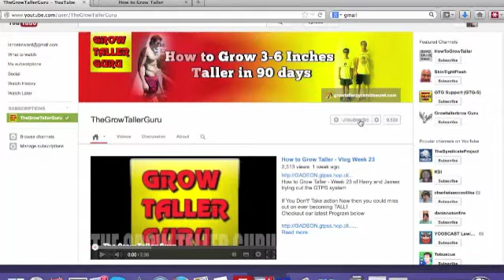How to Grow Taller - Vlog Week 26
How to Grow Taller - Week 26 of Harry and James trying out the GTPS system

If You Don't' Take action Now then you could miss out on ever becoming TALL!

A lot of people have been asking me the effects of the GTPS System (Grow Taller Pyramid Secret) + How to Grow Taller using this System. So i have 2 volunteers to take part in the program over the next 3-6 months...maybe longer...to see the effects it has on their heights.

Depending on your bodies reaction to the program you can see results in as little as 30 days!

Don't miss out on your opportunity to Grow to your Maximum Potential Height!

If You Dont' Take action Now then you could miss out on ever becoming TALL!